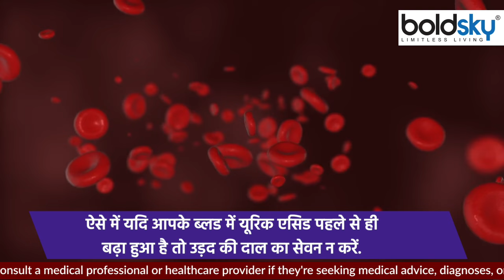Urad Dal ke Nuksaan | उड़द दाल किन लोगों को नही खानी चाहिए | उड़द दाल के नुकसान | Boldsky *Health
अगर आप भी ज्यादा मात्रा में उड़द की दाल खाते हैं तो सावधान हो जाइए, क्योंकि इससे आपकी हेल्थ खराब हो सकती है. दरअसल, ये दाल काफी हैवी होती है, जिससे इसे पचाने में समय लगता है. तो आइए जानते हैं कि इसके क्या-क्या नुकसान है.

If you also eat urad dal in large quantity, then be careful, because it can spoil your health. Actually, this lentil is quite heavy, due to which it takes time to digest it. So let us know what are its disadvantages.